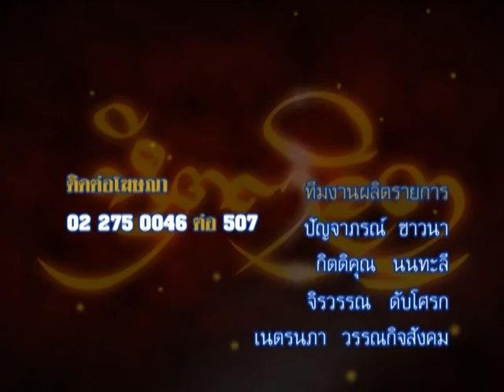รายการหัตถจิต | 04/03/59 | EP 4/4